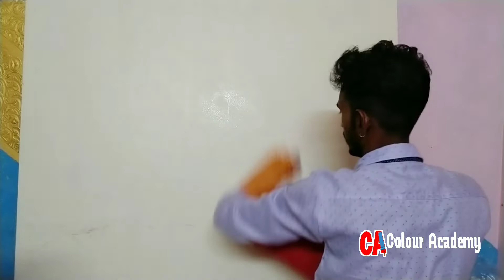Wall Painting Royal Play Design 2022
Welcome to "Colour Academy " YouTube Channel of Painting Service Kolkata.
Learn how to design the rules of painting in a new way.  We are going to show you how to properly paint and design through this video. Everyone loves compliments, especially when they come knocking at your door. And when the first wall of your house itself can put you in limelight, what more can you ask for?Go ahead, transform your entrance wall with these warm and inviting textures that are crafted to instill a new charm in your entrance. In this channel you will find videos on various topics related to painting & design .By watching this video you will get ideas about many things including painting and design. Get rid of the old style of painting and learn a new way of painting from the color academy. Colour Academy Channel is Indian Paints Reaction, Information & Teaching YouTube Channel. Our goal is to help visitors share information on a variety of topics and collaborate and enjoy videos on different venues.

Painting Service Kolkata Details :
Are you looking for a professional home painting service in Kolkata? Your search ends here.  We are leading home painting companies and house painting contractors in Kolkata.  We have more than 100+ trained professional home painters in Kolkata
Get Wall Painting Services from Painting Service Kolkata.
Professional wall painting service.
Painting Service Kolkata  Service Company is known as the best place for painting services in Kolkata. Our expert staff makes every painting extremely impressive through their imagination and creativity.
Introduce your city to the best painting and waterproofing service Painting Service Kolkata in Kolkata. The company specialized  in products related to exterior or interior color coating, home decor, we offer the best color combinations and designs to make your bedroom or dream home look elegant.
We give you better quality painting. There is no offer in our painting service. We don't do low quality work, we don't do extra business. We can't lower our work to earn more money.
Paint your home or flat in a new color, call or WhatsApp for details.

✅Free site visit
✅Free design
✅Quality material
✅Up to 5 years warranty on each material
✅Communication

We have been in the interior exterior painting and design business for over 5 years and we have many satisfied customers spread across Kolkata and surrounding areas. We offer complete interior decoration solutions using the best products at the most affordable prices. Below are some of the services provided by us:
1. Complete finishing interior and exterior painting
2. Modular kitchen, restaurant decoration.
3. False ceiling.
4. Wallpaper and wall design (interior and exterior)
5. Fancy and elegant art form.
6. Custom designed furniture.

We have some interesting offers for those who are contacting us from Facebook, so hurry up and book a free appointment with us.
The videos you will find on this channel:
1.how to texture design
2.how to make texture design on wall
3.how to add texture to design
4. how to make wood texture in substance designer how to add texture to your design in photoshop
5.how to make texture design how to draw texture design
6.wall texture wall texture design
7.wall texture ideas for living room wall texture colour
8.wall texture design ideas wall texture paint
9.wall texture design golden colour
10.wall texture design for bedroom

Watch our videos and have fun and stay with us. Your love and encouragement will take me far.

𝕾𝖚𝖒𝖔𝖓 𝕯𝖆𝖙𝖙𝖆
Painting Service Kolkata
224/1 Bagmari Road
Kolkata -700054